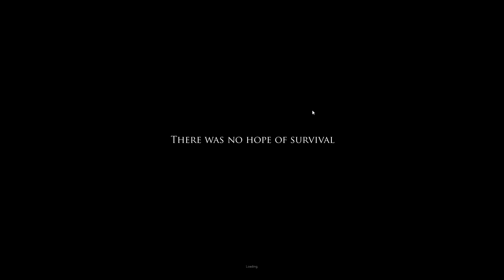LETS PLAY PROJECT ZOMBOID | BUILD 27 | EP 28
Welcome to build 27 for Project Zomboid, now with 3D models! Project Zomboid is a hardcore Zombie Survival RPG for PC, Mac and Linux! In Project Zomboid you'll be tasked with building, scavenging, fortifying, eating, sleeping, surviving and so much more. The game is currently in development and on Steam
Early Access! For those asking multiplayer is live! Be sure to check their site for bugs and necessary fixes. Make sure you check out the game for more info and how to get the game! And good luck surviving!